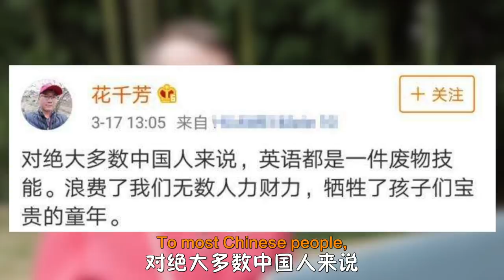【明星英语】王思聪会说英语吗？张口就来，还一口英腔!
My gear / 我的设备:
Canon PowerShot G7 X Mark III
Macbook Pro 15"
TAKSTAR SGC-598 Interview Microphone